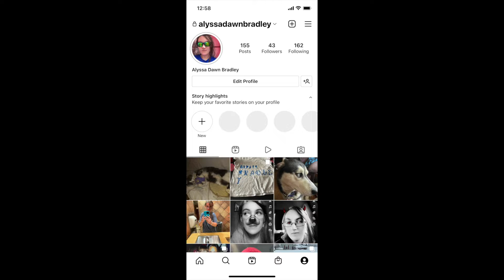How to drive bumper cars like a pro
Hello so in this fun video i am showing you how to drive bumper cars like a pro lol basically without being the target while having the camera with reithoffer shows blue unit at the wilson county fair Tennessee 2022 if you like this video be sure to hit that like button subscribe and hit that notification 🔔 to know when i post to join this ride